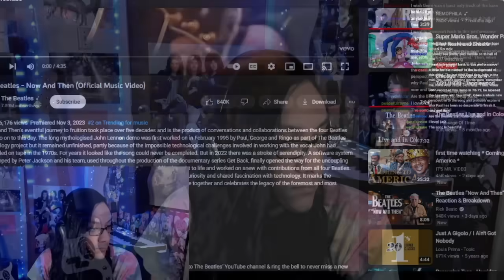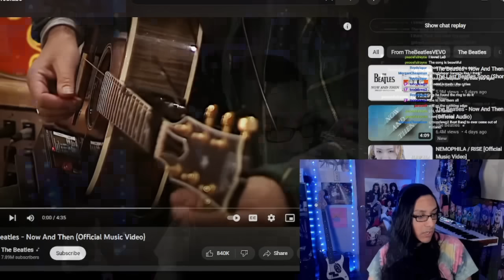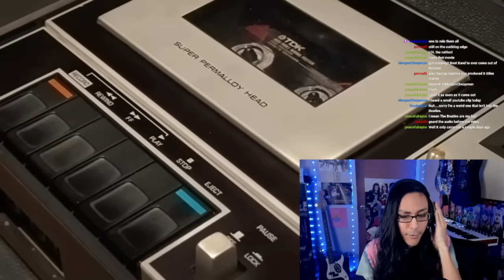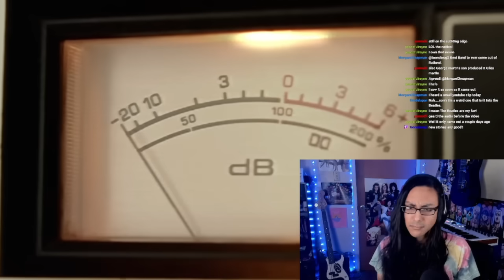I Can't Believe This is Real! The Beatles Now And Then Reaction